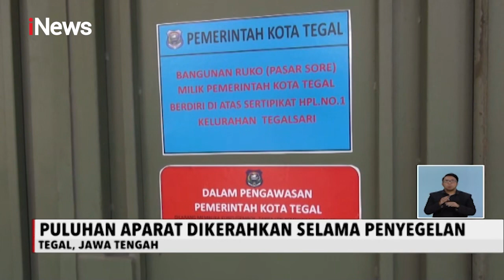Aksi Protes Warnai Penyegelan Puluhan Ruko di Tegal - iNews Siang 28/07